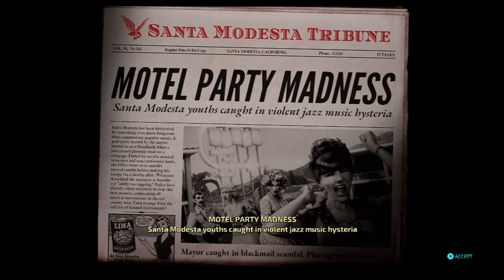Let's Play Destroy All Humans Episode 4: Baby You're on Fire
We set people on fire because of course we do.